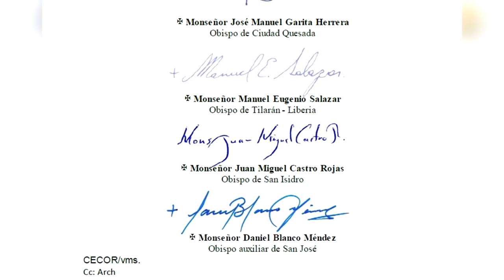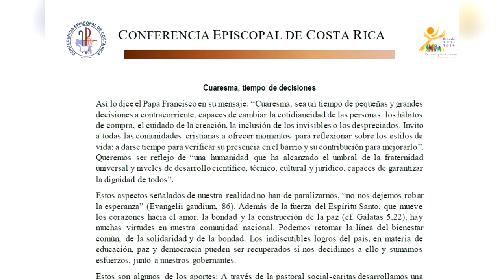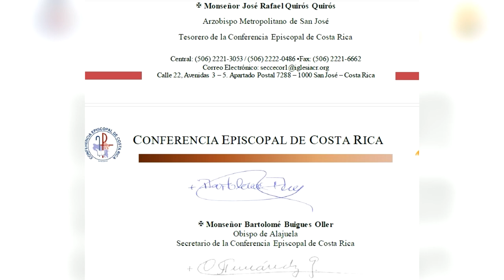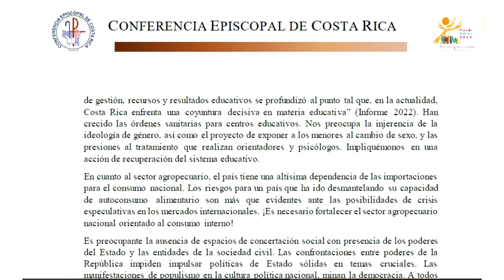Conferencia Episcopal hace llamado en Cuaresma a buscar soluciones integrales ante los problemas soc